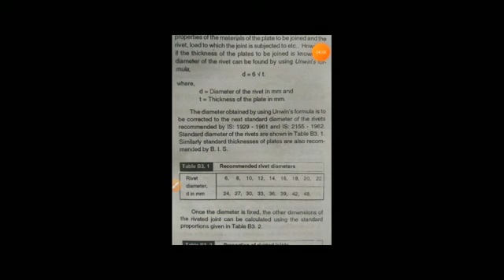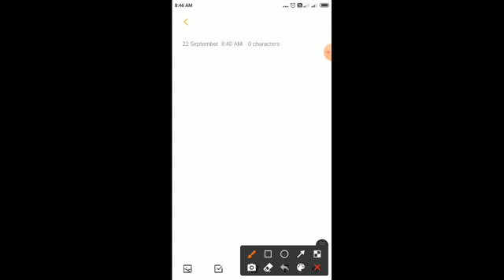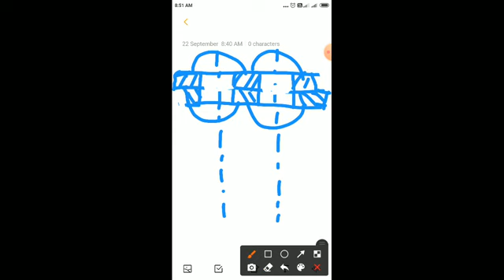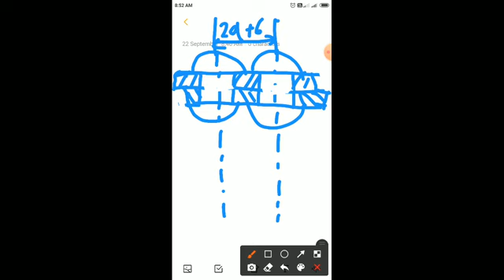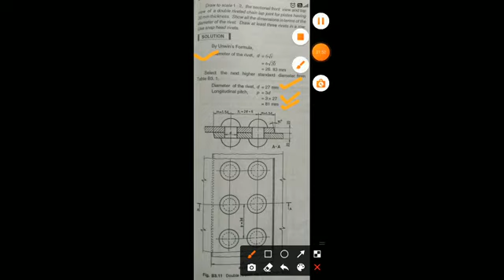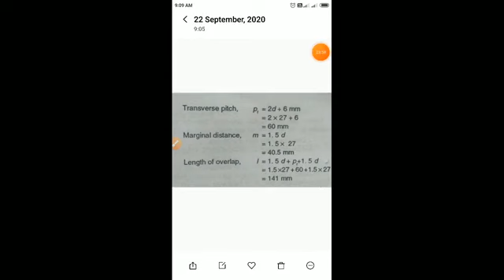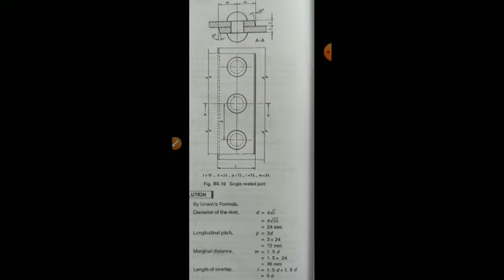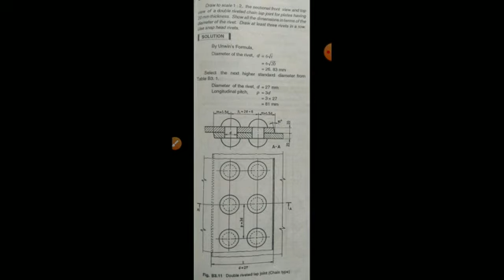Machine Drawing - module 1 - part 5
Rivetted joints